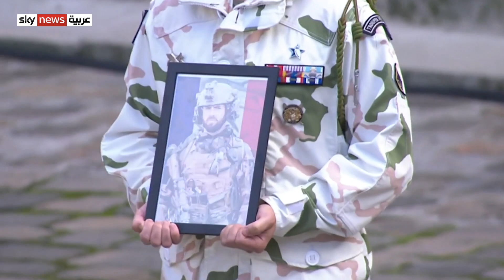وزيرة الدفاع الفرنسية: لا يمكن البقاء في مالي مهما كان الثمن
قالت وزيرة الدفاع الفرنسية فلورنس بارلي، إن قواتِ بلادها لا يمكنها البقاءُ في مالي بأي ثمن.
وكان وزير الخارجية الفرنسي جان إيف لو دريان قد أشار كذلك إلى أن المواجهة القائمة في مالي مع المجلس العسكري هناك لا يمكنها أن تستمر، مضيفا أن باريس تبحث مع الشركاء كيفيةَ تعديل عملياتها لمواصلة التصدي للمتشددين هناك.